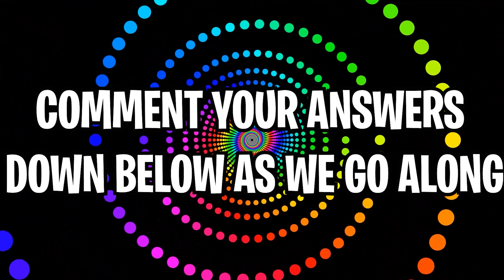Don't Get Dizzy while watching this...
Don't Get Dizzy while watching this... In this video we take a look at a trick that will blow your mind. This includes some fun eye tests like don't get dizzy while you're watching this video.